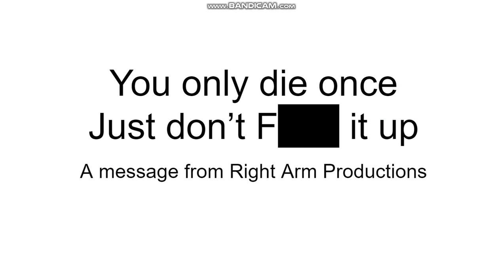Fun Ways to Die: With Characters!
Credits to TheRealGDCreeper for the "Dumb Ways to Die With Characters" series, and credits to bowlingballout/Right Arm Productions for the song, as well as credits to everybody who made the characters that appeared in the video!